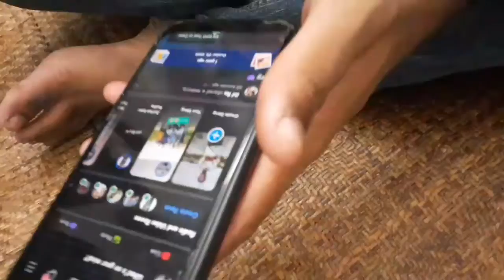Vlog-13| Our new Friend| Bird rescued| Omar Khan Vlogs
If you want to contact with me you can visit

If you like this video share more and more